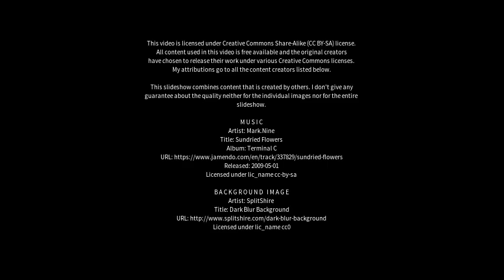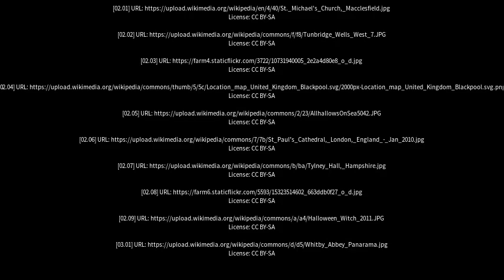Best places to visit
Best places to visit - Allhallows (United Kingdom) Best places to visit - Slideshows from all over the world - City trips, nature pictures, etc.